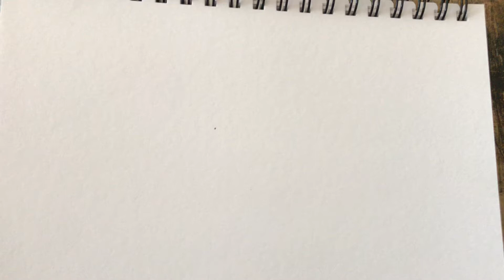Drawing Viola Fletcher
The oldest surviving victim of the Tulsa Massacre.